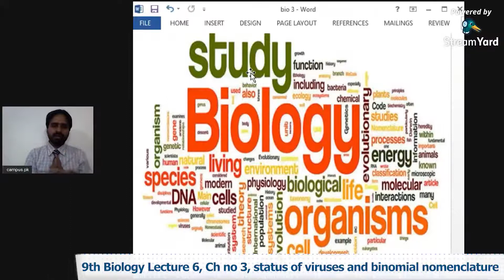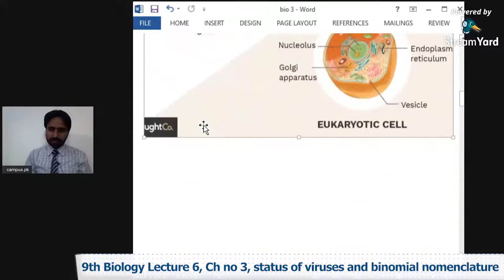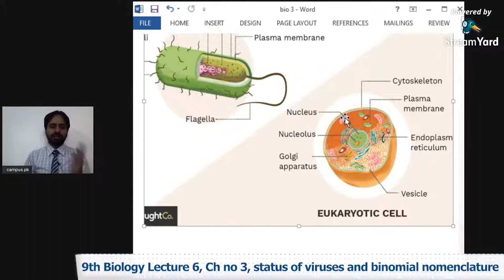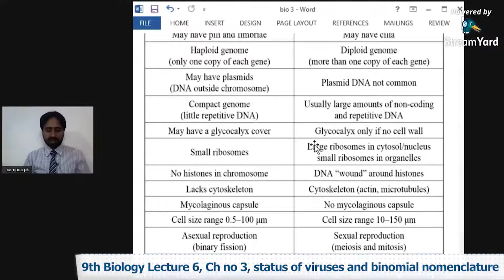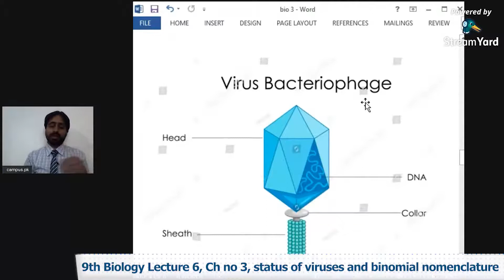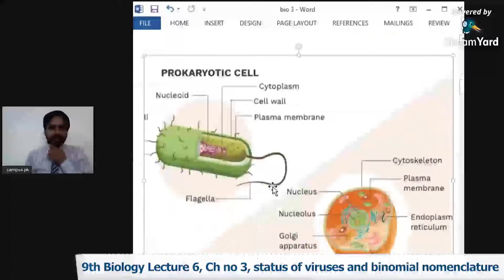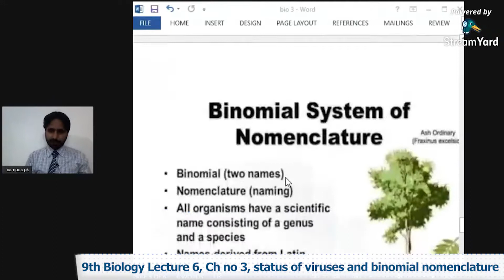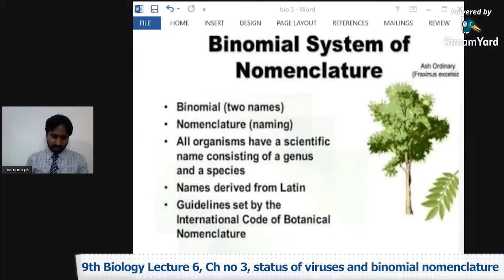9th Biology Ch 3 status of viruses and binomial nomenclature - 9th class Biology Ch 3 status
Watch online video lecture on .status of viruses and binomial nomenclature. Class 9 by our highly experienced teacher who will guide you on .status of viruses and binomial nomenclature. from Biology Book of 9th Class. This video lecture is delivered in Urdu so that you can understand all the concepts very clearly.

Class 9th Biology online lectures are professional recorded by Campus.pk and detailed lectures can be seen

When making use of above page, you’ll find other options like Online MCQ tests for Biology Class 9 which also link with the .status of viruses and binomial nomenclature.

So stay smart, stay ahead and keep studying online. Biology is indeed one of the important subjects for Class 9 and we encourage you to ace up your exams by utilizing these online resources that we have created for students for their help. All Biology 9th Class lectures are free of cost.